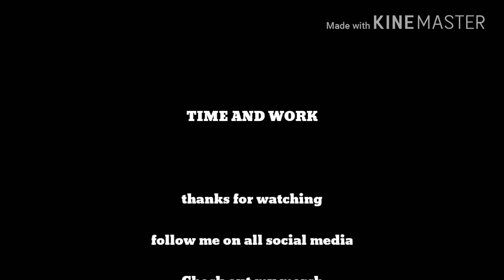Time and Work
Time goes by so fast at work doesn't it? Like for this guy! Lol

Comedy skit

Wanna see me in better videos?
Help with new filming equipment?